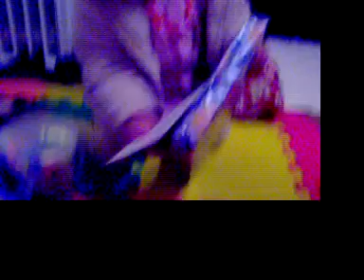Grace opening her Xmas presents